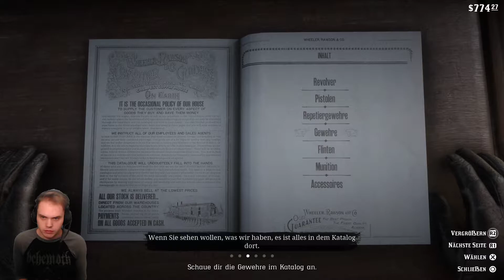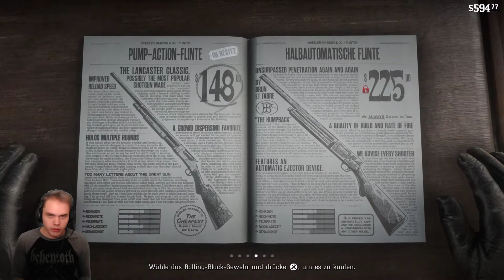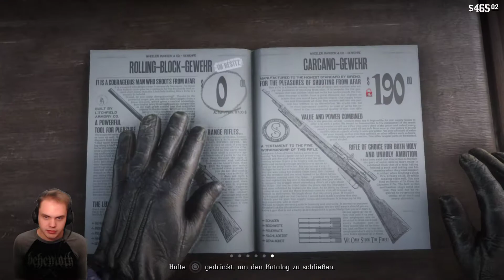Red Dead Redemption 2 Gameplay Part 36 SCHICKE NEUE WAFFEN